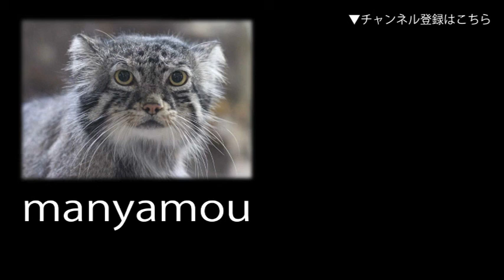シベリアオオヤマネコ「チップ」（羽村市動物公園） Lynx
2004.5.6生まれのシベリオオヤマネコ「チップ」くんです。（羽村市動物公園にて。2020年12月撮影）↓詳細記事はこちら